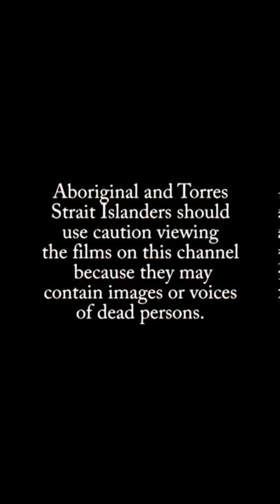BE LIKE… ROSALIE KUNOTH-MONKS (Episode 7) ✊🏽🖤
*** Aboriginal and Torres Strait Islanders should use caution viewing the films on this channel because they may contain images or voices of dead persons. ***

BE LIKE HER... YouTube Shorts Series | Episode 7
If you're gonna be like anybody, be like Rosalie Kunoth-Monks.
I've decided to make a short series for my YouTube Shorts called "Be Like Her", a series about all the Blak matriarchal women and Blak matriarchal warriors who have inspired me throughout my life and inspired me to be the strong Blak woman I am today. It pays homage to amazing Blak women and I really hope you draw a lot of inspiration from this ✊🏽🖤